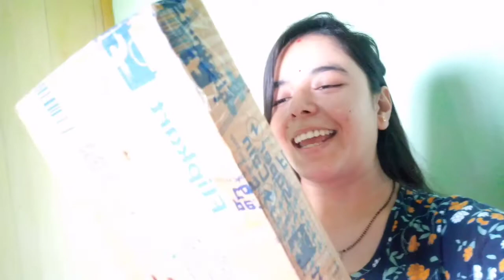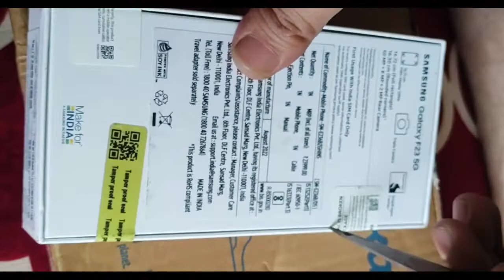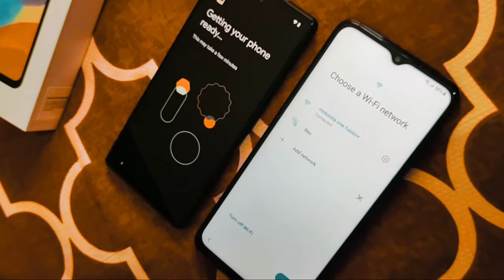Intzaar_Khtm_hua💕🤘😊Happy_Happy😊